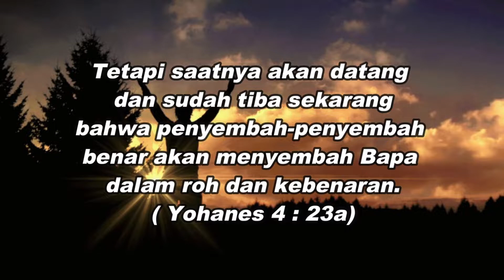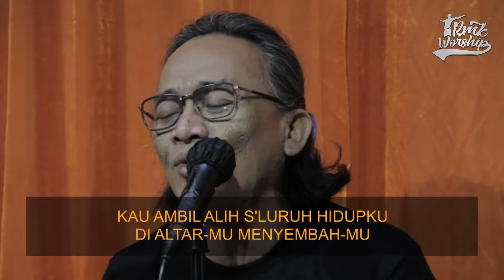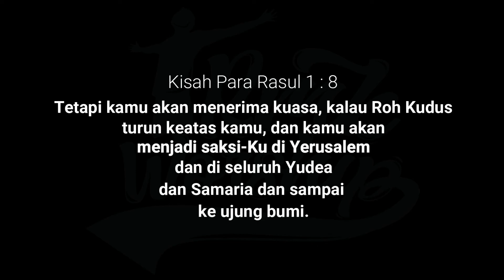RMK Worship #03 "Come Holy Spirit"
Shalom saudara terkasih dalam Kristus ,senang sekali dapat menjumpai saudara di channel youtube ini RMK Worship,tayang setiap hari kamis pukul 7 malam.

Jadi, saudara-saudara, oleh darah Yesus kita sekarang penuh keberanian dapat masuk ke dalam tempat kudus. Ibrani 10:19 (TB)
Mari masuk ke ruang maha kudus dengan menyembah bersama-sama.